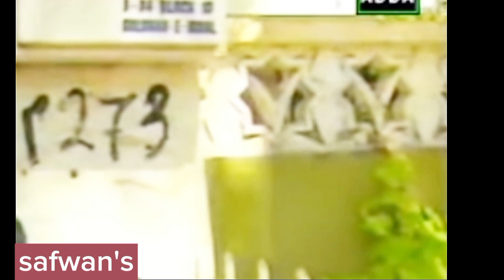Ajaib khana,Episode-11,. a classic drama of ptv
Ajaib khana,Episode-11(2nd last)                  a classic drama of ptv written by Noor ul Huda Shah,Nabeel,Badr Khalil Zaheen Tahira Sanam and many others
.produced, by Iqbal Ansari#ptv#dramadrama